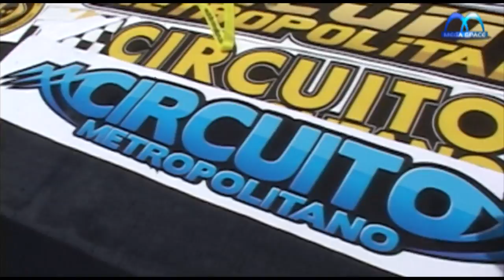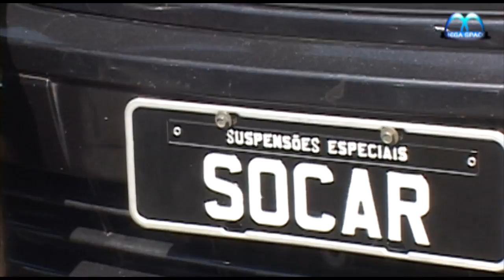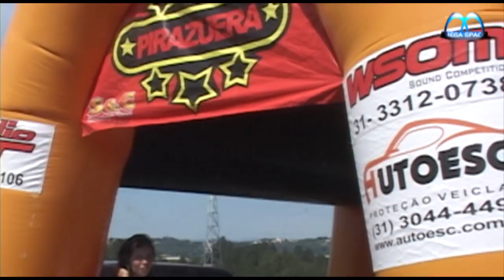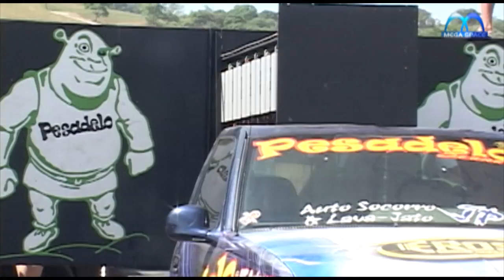MEGA SPACE -06.11.11- SOM AUTOMOTIVO PÚBLICO